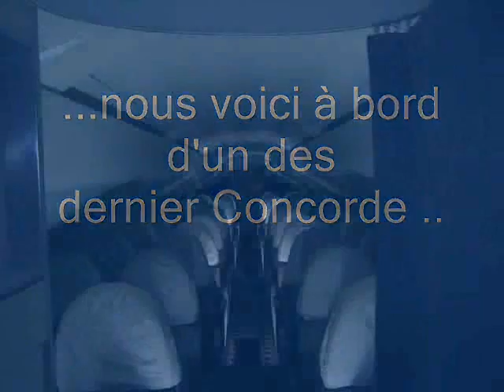Musée de l'air et de l'espace - Paris Le Bourget